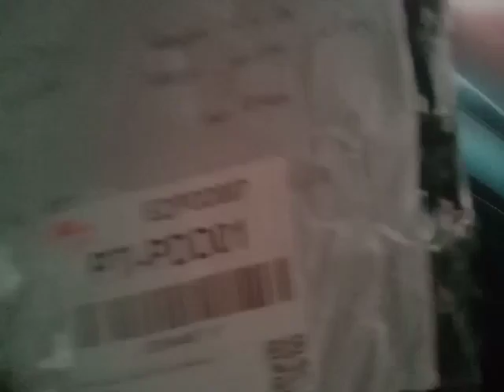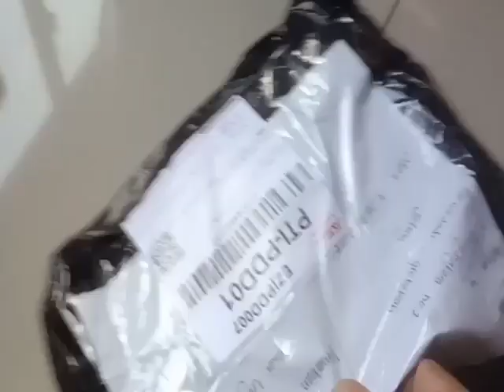singkep tempat menyimpan keris pusaka